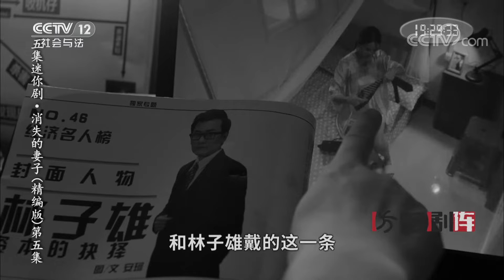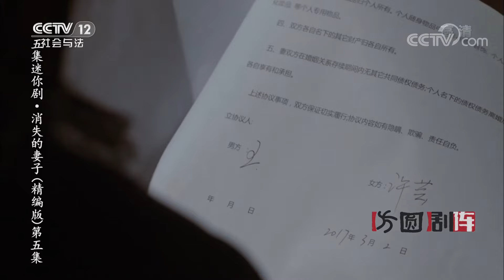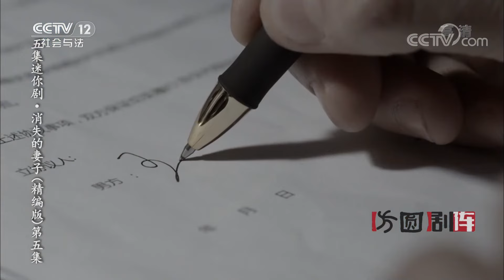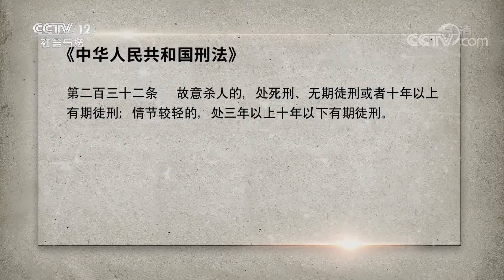《方圆剧阵》消失的妻子（精编版）EP5 20210609 | CCTV社会与法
本期看点：随着刘梅和林子雄地下情人关系浮出水面，李亮心中那个完美妻子的形象也完全崩塌了。一切真相大白，无论是安珂之死，还是杜建平被害，都是刘梅所为，刘梅被嫉妒和欲望蒙蔽了双眼，让她只能看到自己得不到的所谓的风光生活，看不到身边丈夫真挚的爱。